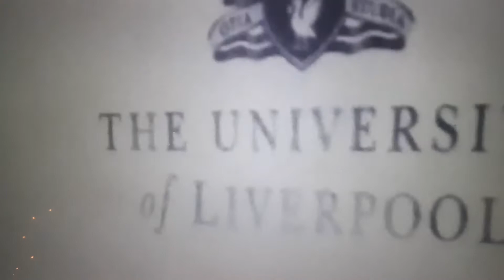pasteur Dalo est claire Acsa Olangi cette paire de chaussure qui brouille n est pas pour toi